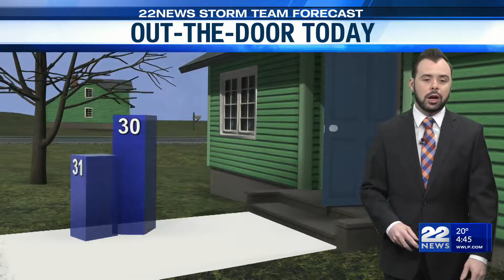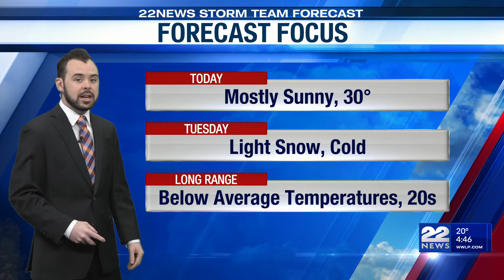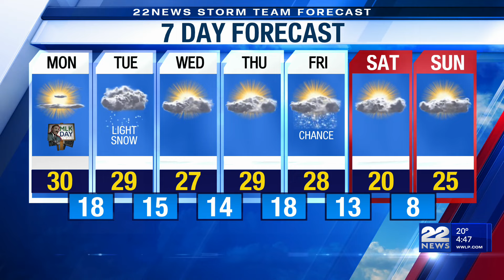Light snow possible on Tuesday in western Massachusetts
Tuesday will be cloudy with light snow is likely.